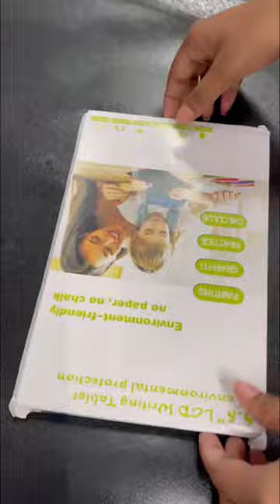Electronic WritingPad/Tablet Drawing Board for kids